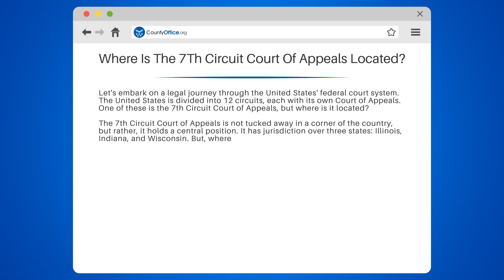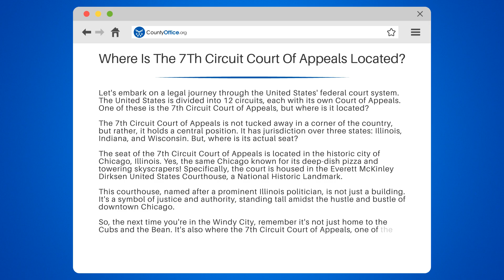Where Is The 7Th Circuit Court Of Appeals Located? - CountyOffice.org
Where Is The 7Th Circuit Court Of Appeals Located? Embark on a journey through the corridors of justice with our latest video, where we delve into the esteemed 7th Circuit Court of Appeals. Uncover the significance of this appellate powerhouse and its role in the American legal system. Located in the heart of Chicago, the 7th Circuit is a pivotal force in federal appeals, shaping the law for Illinois, Indiana, and Wisconsin. Dive into the history and operations of this court, and discover why its decisions are so influential.